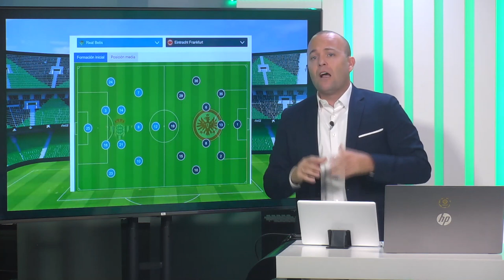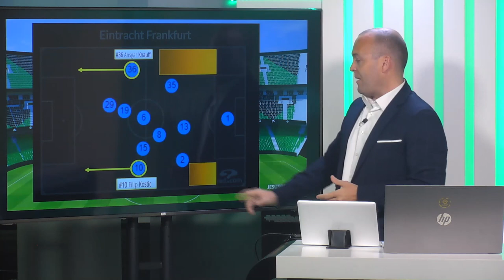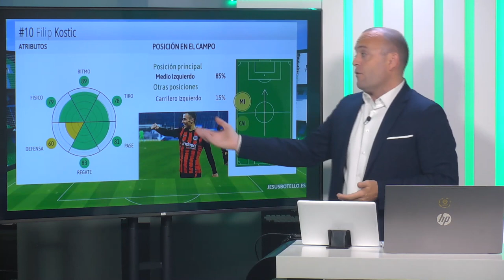💻 Informe Botello EuropaLeague Eintracht Frankfurt